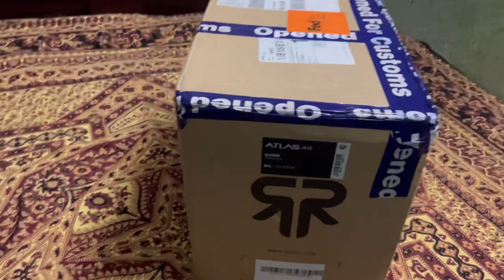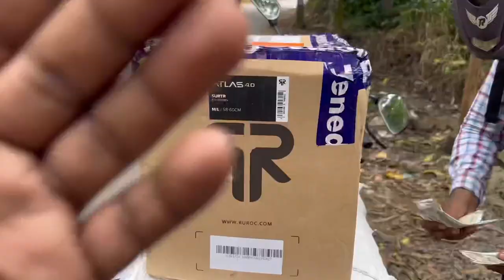My new helmet Ruroc Atlas 4.0 Worth 80000/- || only one in india this model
helmet
Ruroc